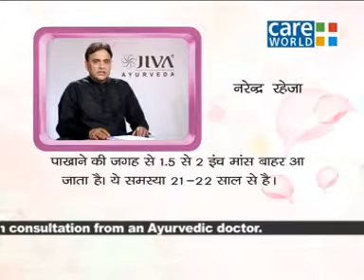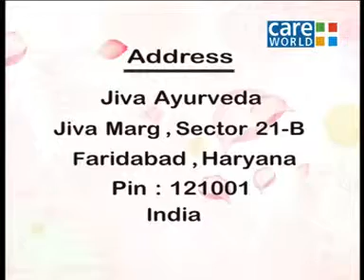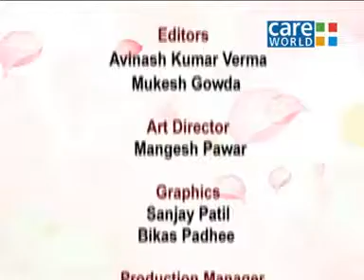Exercise, Yoga & Pranayama |Eternal Health Ep#167(3)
Physical activites done the right way can make your healthier. Excessively straining while exercise, on the other hand, can lead to fatigue and muscle damage. More on that and how to work out according to the principles of Ayurveda in this video. Watch, learn and share,